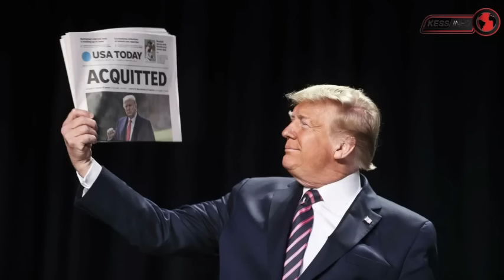Wiclef Jean bagay la dejenere.. Donald trump nan gwo problem..babekyou frape for, tout moun sezi